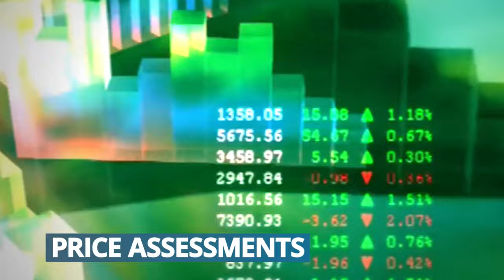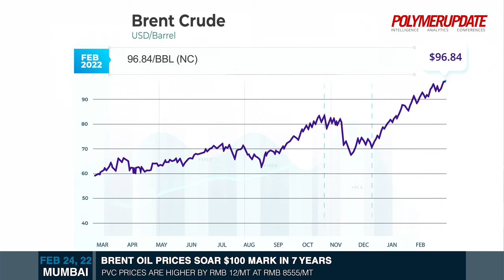Brent Prices Surge Past USD100/Barrel